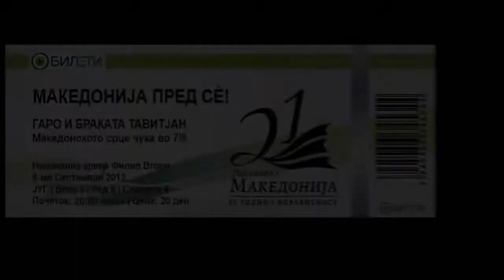Garabet & Tavitjan Brothers feat. Nina Badric - Ne kazuval libe dobra nokj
For the first time in history, legendary Garo & Tavitjan Brothers gathered the greatest Balkan legends & musicians in honor of Macedonia, performing their best album "Macedonian heart beats in 7/8" which reached best selling status for 6 years in a row (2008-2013) in Macedonia & abroad. This is the greatest and officially largest concert ever in history of Macedonia with more than 70.000 people present at the national stadium Filip II in Skopje. Concert of Garo & Tavitjan Brothers with the greatest Balkan legends. For those who truly love and respect Macedonia and its culture.

Garabet Tavitjan - drums
Diran Tavitjan - Keyboards
Garo jr Tavitjan - drums

Za prv pat vo istorijata Garo i Tavitjan Brothers gi obedinija najgolemite Balkanski vokali vo cest na Makedonija. Ova e oficijalno najgolemiot koncert vo istorijata na Makedonija (70.000 posetiteli), kade umetnicite izveduvaat tradicionalni Makedonski pesni od albumot "Makedonskoto srce cuka vo 7/8" koj e najprodavaniot album vo period 2009 do 2012. Koncertot se odrza vo nacionalnata Arena Filip 2-ri po povod denot na nezavisnosta na Republika Makedonija.

"Vo cest na edna i edinstvena Majka Makedonija, na nejziniot narod i nejzinoto nepresusno kulturno bogatstvo"

Ucesnici/Guests :

Rhani Krija

Josipa Lisac
Zeljko Bebek
Dado Topic
Nina Badric
Aki Rahimovski
Tereza Kesovija
Aleksandra Radovic
Jelena Tomasevic
Hari Varesanovic
Sergej Cetkovic
Boris Novkovic
Goran Karan
Kalopi
Karolina
Miki Jovanovski Dzafer
Risto Samardziev
Antonija Sola
Vlatko Lozanoski
Vlado Janevski
Esma Redzepova
Zoran Dzorlev

Musicians :

Arco Orchestra & Erhan Sukri
Goran Gesovski - Bass
Boro Kuzmanovski - 2nd keys
Zoran Kostadinovski - Guitar
Djole Grujoski - Guitar
Aleksandar Jovevski - Kaval
Filip Nikolovski - Tambura
Blagoja Antovski - Perc.
Kiril Mitanovski - violin

Sound engineer : Nenad Zubak